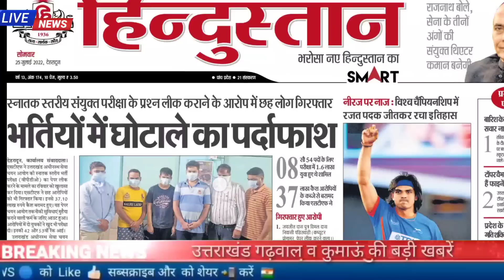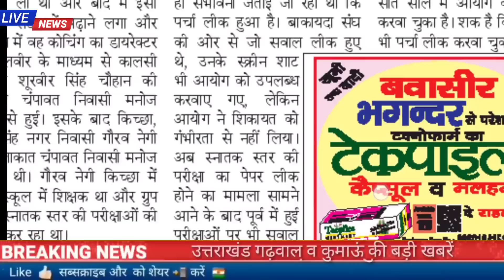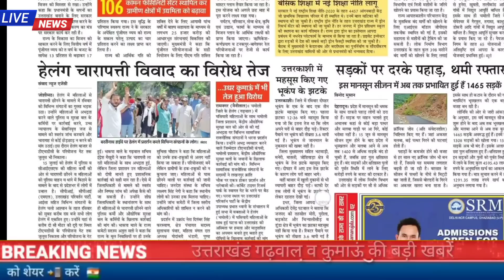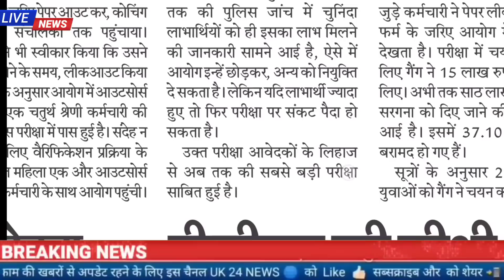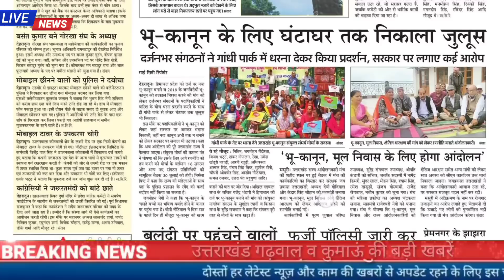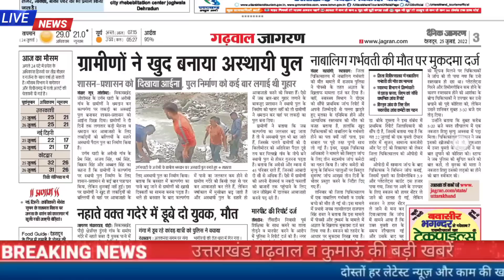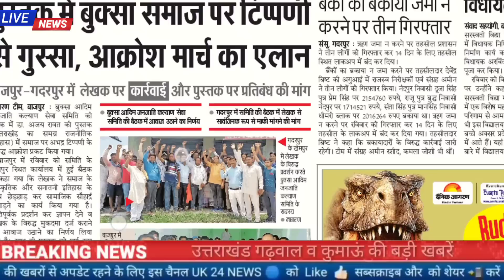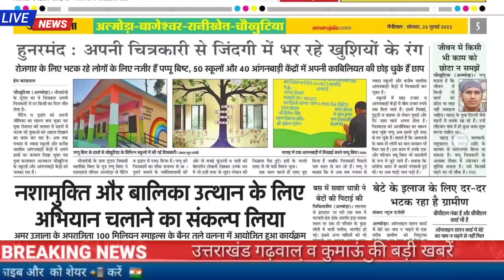25 जुलाई उत्तराखंड समाचार,UKSSSC की भर्ती में 2015 से धांधली का संदेह, शिक्षक भर्ती,स्कूल कॉलेज जॉब